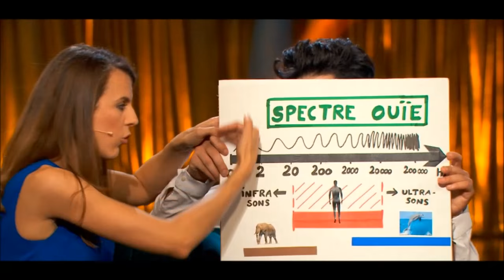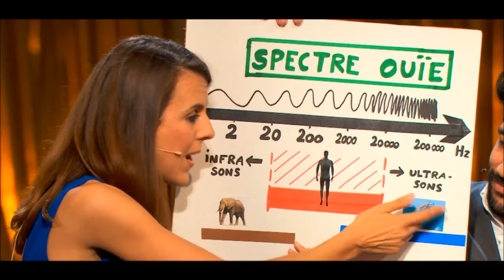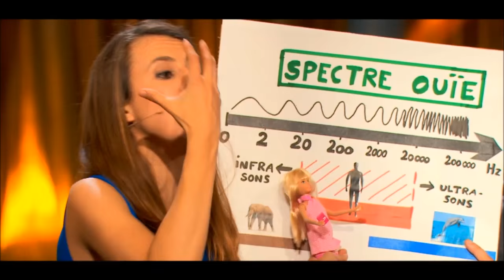Nicole Ferroni nous explique le sens de l'amour - Folie Passagère 25/05/2016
Pour la dernière émission, Nicole Ferroni nous explique pourquoi il fait sens d'aimer. Retrouvez les temps forts de l'émission Folie Passagère du 25 mai 2016

LES INVITES

De PATRICK CHESNAIS on aime sa désinvolture, son humour pince sans rire. Inclassable, le comédien endosse tous les rôles avec une facilité déconcertante. Avec lui, le léger côtoie le grave, les anecdotes des plateaux se mêlent aux confidences plus personnelles. Celui qui aujourd’hui est une des références au cinéma et au théâtre revient sur son parcours hors du commun.

Lumineuse et spontanée, la chanteuse et comédienne ELISA TOVATI fait partie de ses artistes qui parlent à cœur ouvert. De sa passion dévorante pour le spectacle, du poids terrible de l’histoire familiale,  des rôles extrêmes qu’il a fallu assumer, la jeune femme n’esquive rien et assume tout. Une leçon de courage et de persévérance.

LE SAVANT

MARIE CLAUDE BOMSEL est une vétérinaire peu ordinaire. Aujourd’hui professeur honoraire au Muséum National d’Histoire Naturelle, elle a arpenté zoos et réserves naturelles pendant près de 40 ans, étudiant le comportement des animaux…
Ce soir elle revient sur les sens extraordinaires de certaines espèces : l’odorat phénoménal des saumons, la communication secrète des éléphants, le sens électromagnétique des oiseaux.  Il leur manque peut-être la parole mais ils sont souvent plus « sensés » que les humains !

L’INVITE D’ALEXANDRE JARDIN

Après nous avoir présenté des Français qui chaque jour s’engagent pour rendre le monde un peu plus beau, il était temps de saluer le combat d’ALEXANDRE JARDIN en faveur de la lecture à travers son association  « Lire et faire Lire ».
Accompagné de MARIE France POPOT, responsable de 800 bénévoles dans les Hauts de Seine, il fait le bilan de 17 ans d’existence. La France est-elle devenue une nation de lecteurs comme en rêvait l’écrivain ? Elle en prend le chemin, l’association a fait les comptes : 18 600 bénévoles, 650 000 enfants concernés et 2.5 millions de livres lus chaque année !

L'émission est diffusée sur France 2 le mercredi en seconde partie de soirée.

Sur la chaîne de Folie Passagère, vous retrouverez chaque jeudi les meilleurs moments de l'émission en replay, les intégrales et les interviews ainsi que les séquences d'Alexandre Jardin, Nicole Ferroni, Noémie de Lattre, Noman Hosni, Thomas Nucci, Aurore Delplace et Gigi McFarlane.